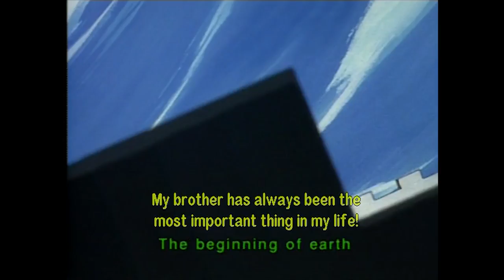GeekNights Presents: Utena Episode 10 - Nanami Murdered that Cat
In this episode of Shoujo Kakumei Utena, we learn about the awful things Nanami has done in the past to preserve in her heart the love and sole attention of her brother Touga.  What was Nanami fighting for truly? She certainly wasn't apologizing to Touga for trying to murder Utena after losing her duel.

We learn in this episode mostly of Touga's true intentions. He's been playing everyone all along, and his plan has finally come together. This was the last step before his expected duel with Utena. But, why are both Anthy and End of the World helping him?